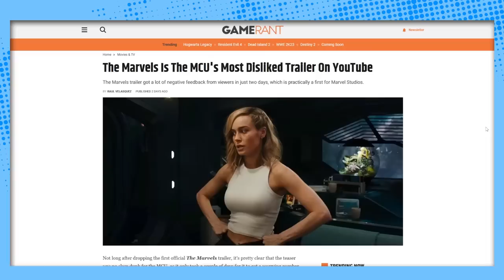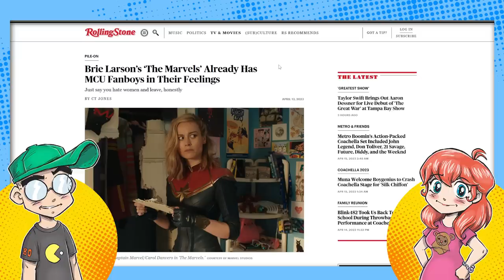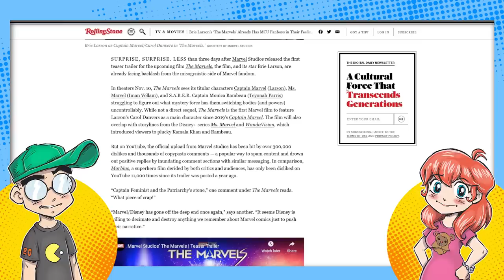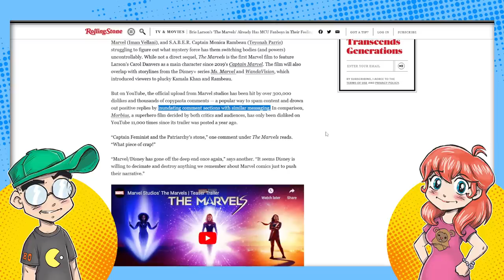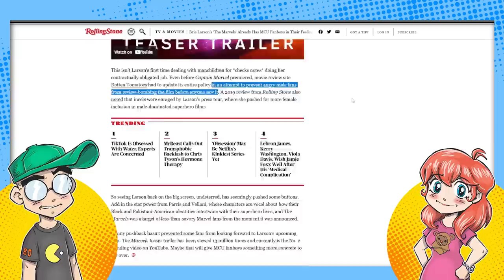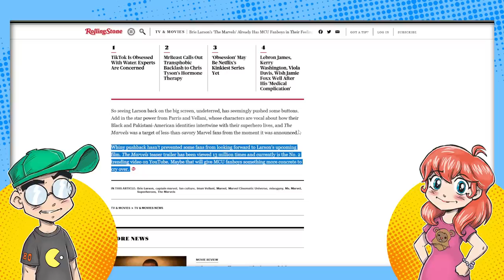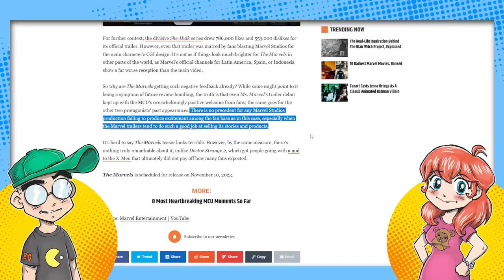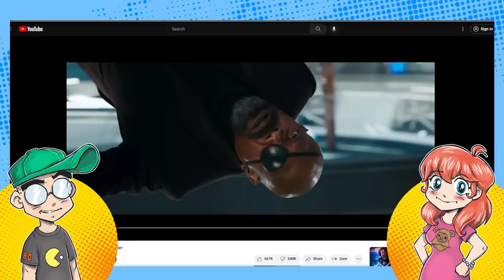The Marvels is the Most DOWNVOTED MCU Trailer EVER?!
The Marvels trailer is getting massively downvoted on YouTube, and the media is loving it. Of course, they blame "toxic male fans" although these same supposed "woman haters" mostly left the trailers for WandaVision and Ms. Marvel alone. Was is something Brie said...?